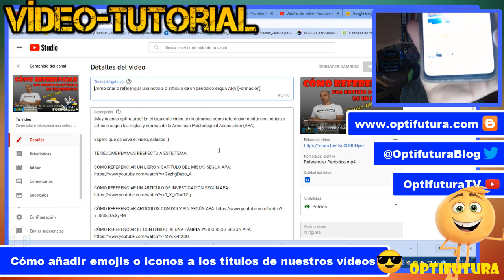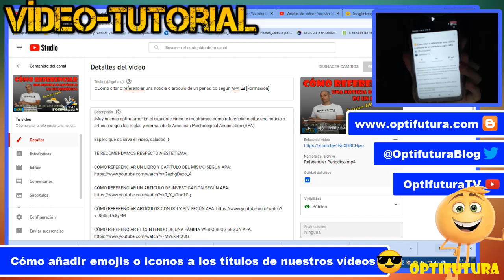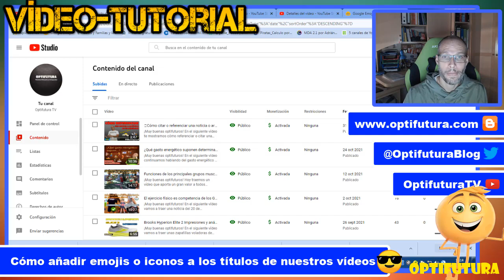Cómo insertar emojis o iconos para los títulos de tus vídeos de YouTube [Vídeo-tutorial]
¡Muy buenas optifuturos! En el siguiente vídeo os mostramos un vídeo-tutorial muy práctico en donde enseñamos a insertar emojis o inonitos en los títulos de tus vídeos de YouTube. Espero que os sirva.

Espero que el vídeo os sirva.

Saludos ;)